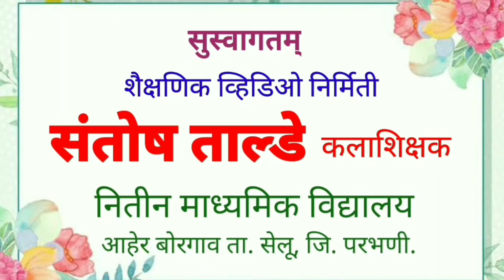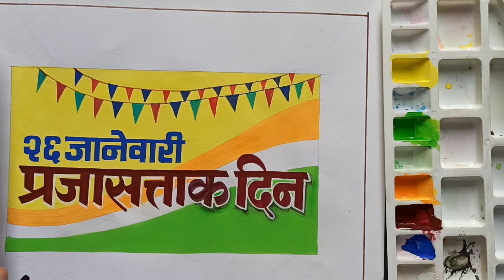Republic day letter writing drawing part:168 | प्रजासत्ताक दिन | गणतंत्र दिवस अक्षर लेखन सोपी पद्धत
नमस्कार मित्रांनो..!
मित्रांनो या व्हिडिओ मध्ये प्रजासत्ताक दिन या नावाचे अक्षर लेखन सोप्या पद्धतीने कसे करावे याचे प्रात्यक्षिक तुम्हाला पाहता येईल.
धन्यवाद..!